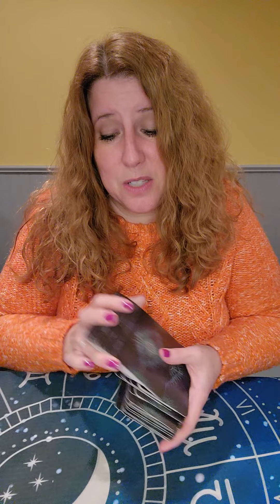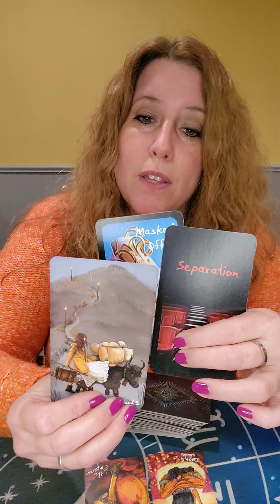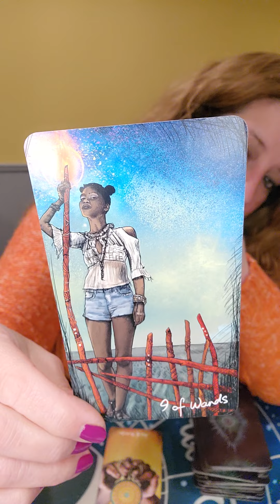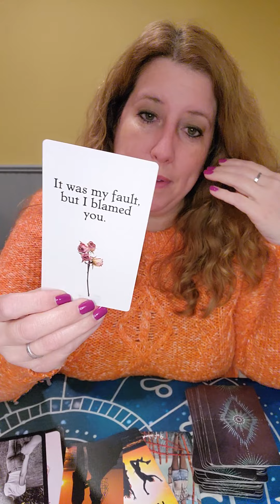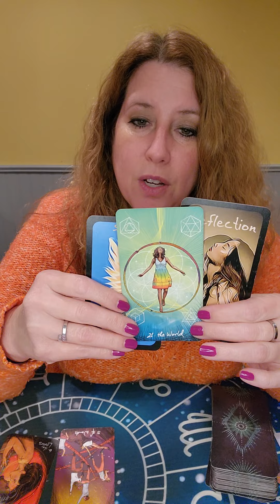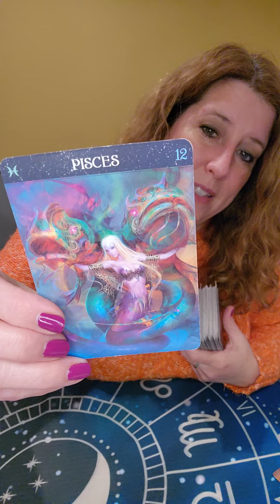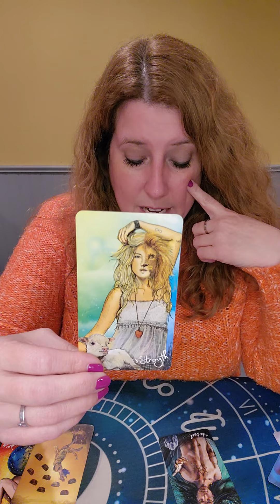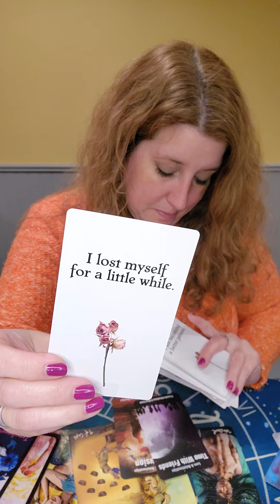Sagittarius to Pisces! Weekly Love Reads! November 7th-13th! Time Stamps below!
Sagittarius: 0:40
Capricorn: 5:15
Aquarius: 8:20
Pisces: 12:25